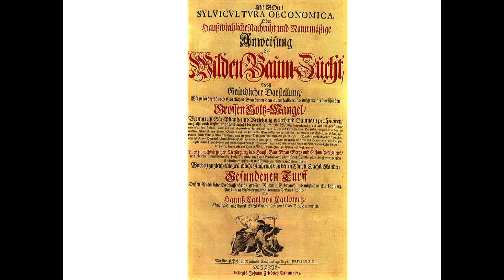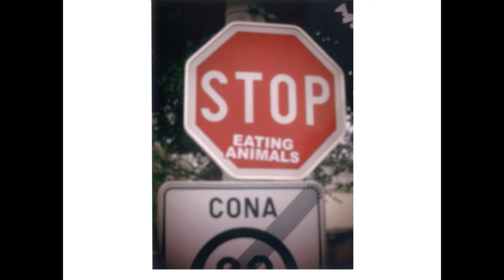Nikolaj Torelli: Vloga gozdov in lesa pri blaženju podnebnih sprememb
ZNANSTVENO SREČANJE
GOZD in LES: Gozd in podnebne spremembe

Svet za varovanje okolja - SAZU in Gozdarski inštitut Slovenije

Podnebne spremembe in posledično biotske in abiotske ujme vse bolj krojijo podobo gozdov. Na znanstvenem
srečanju združujemo predstavitev obsega hitrih podnebnih sprememb, njihovega vpliva na gozd, terestrične
ekosisteme in gozdno-lesno verigo. Problematiko bomo osvetlili tudi iz družbeno-pravnega vidika.

piktorama produkcija
producent: Matjaž Lobnik